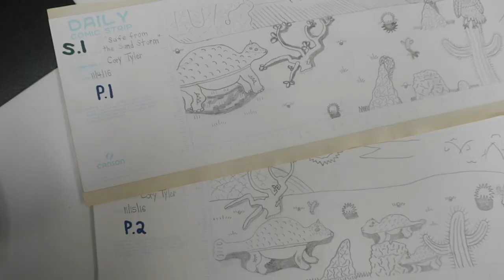"Cory Tyler" by Pola Mora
Pola Mora's entry into the 2019 Raw Vision short film competition.

This video is about a self-taught artist that is supported by a Bronx based art studio, ArTech, AHRC NYC. The video is narrated by multi-disciplinary artist Cory Tyler who discusses his art practice. Cory has been researching and working on the theme of nature for the last forty years. With ArTech, Cory pushed his drawing practice into creating Virtual Reality zoo using the Google Tilt program.